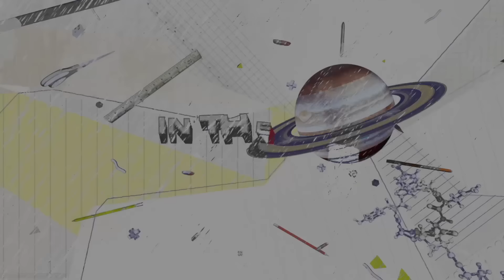TS Lil' Kendra EXPOSES Wayne Da Pain Fallout & Fights + We Revisit Chasing: The Beat Drama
Chasing: Atlanta star TS Lil Kendra stops by to discuss his time on the hit LGBTQ+ reality television franchise, Chasing: Reality. In this segment, TS breaks down her issues with her former friend and manager Wayne Da Pain.